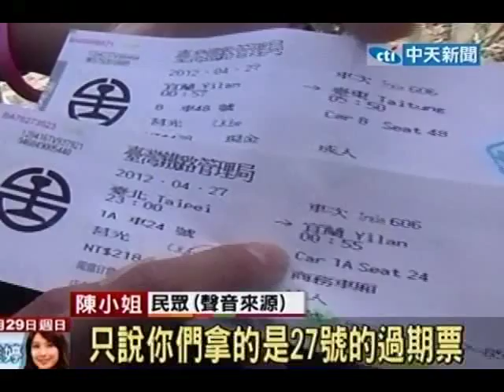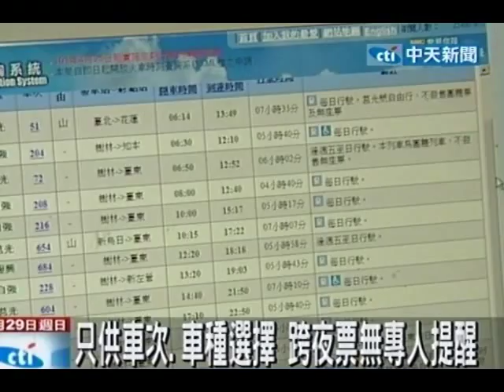台北到台東分段買 跨夜車票台鐵無提醒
中天新聞》台鐵跨夜列車分段購票竟暗藏陷阱。民眾陳小姐向媒體投訴，指因網路訂票買不到台北到台東的車票，因此改分段買台北到宜蘭、宜蘭到台東的票，深夜上車後竟發現後段車票的座位上已經有人，只好一路站到台東，同車還有50多名旅客和她有相同遭遇，十分離譜。